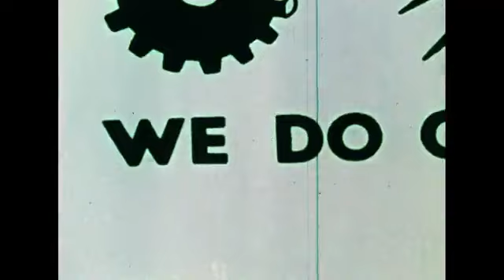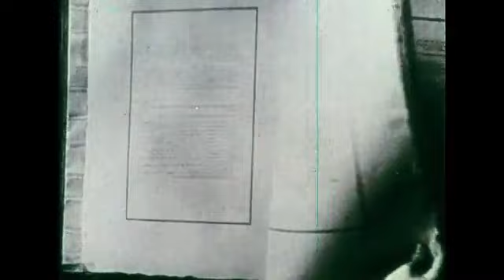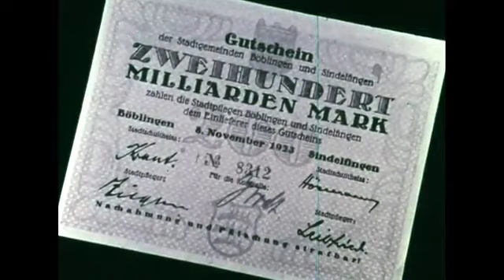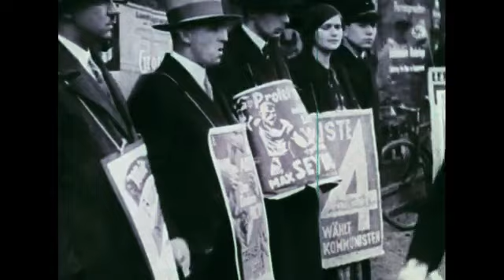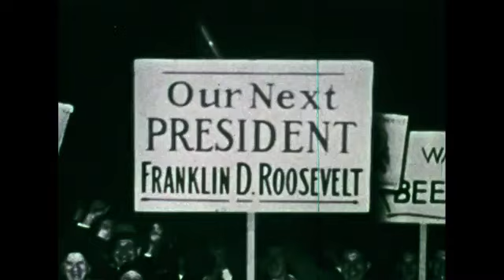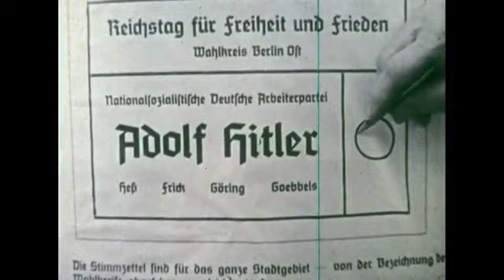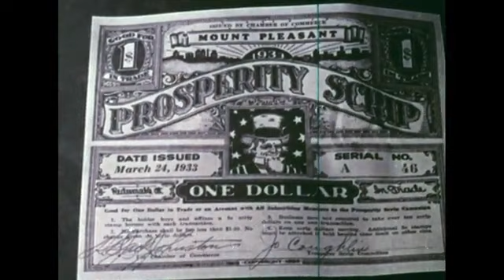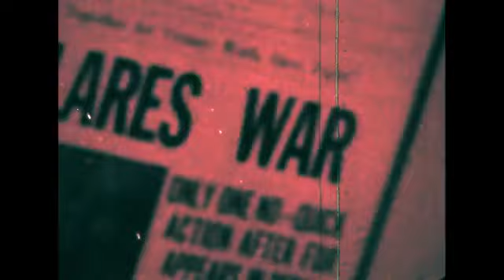Between The Wars - FDR and Hitler: Their Rise to Power (1978)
The careers and styles of Franklin D. Roosevelt, aristocrat and democrat, and Adolph Hitler, bourgeois and demagogue, are contrasted to show how individual charisma and leadership can influence, even alter, history.